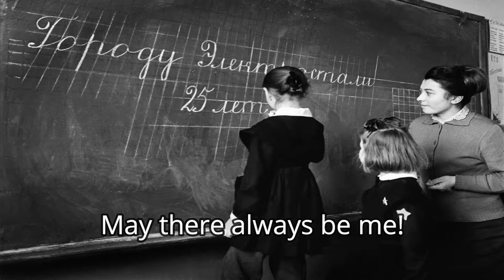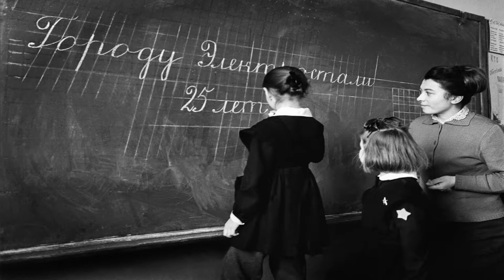May there always be sunshine (English Version by Soviet Children)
"May There Always Be Sunshine" (Russian: "Пусть всегда будет солнце!" or "Солнечный круг") is a popular Soviet children's song created in 1962. The music was composed by Arkady Ostrovsky and the lyrics were written by Lev Oshanin. Korney Chukovsky, a writer and immensely popular children's poet, later wrote that the inspiration for the song had been the four lines of the refrain, which were composed in 1928 by the four-year-old boy Kostya Barannikov. The song was first performed in the Good Morning! (Russian: С добрым утром!) radio show in July 1962 by Maya Kristalinskaya. Performed in 1963 at the Sopot International Song Festival by Tamara Miansarova, the song earned her first prize there and immediately became popular throughout the USSR and in other countries too. It was frequently sung by Young Pioneers at their camps and school meetings, as well as by Little Octobrists in primary schools, and even by pre-school children. The song was widely regarded in the Soviet Union as expressing the people's desire for peace.

Lyrics & Version in English:

Bright blue the sky, sun up on high
That was the little boy's picture.
He drew for you, wrote for you, too,
Just to make clear what he drew.

May there always be sunshine
May there always be blue skies
May there always be mummy
May there always be me!
(2x)

My little friend, listen, my friend,
Peace is the dream of the people.
Hearts old and young never have done
Singing the song you have sung.

Soldier, a lad, stay! Hear what we say
War would make all of us losers.
Peace is our prize. Millions of eyes
Anxiously gaze at the skies.

Down with all war! We want no more.
People stand up for you, children.
Sing everyone peace must be won,
Dark clouds must not hide the sun.

(2x)